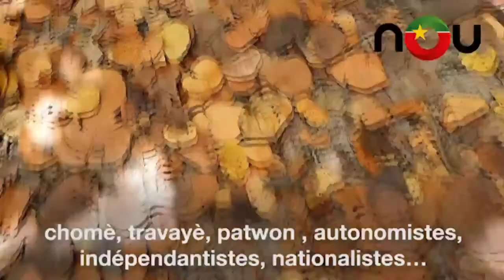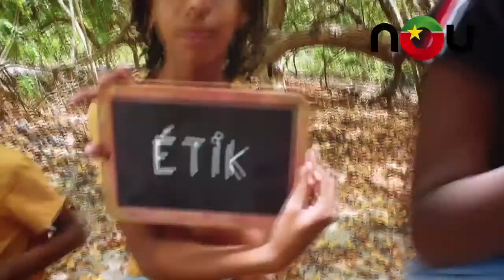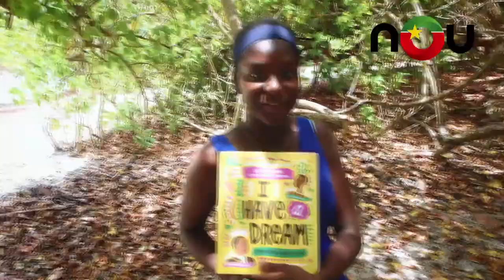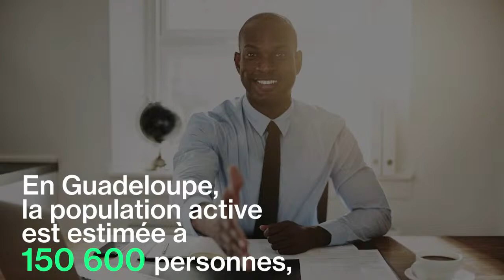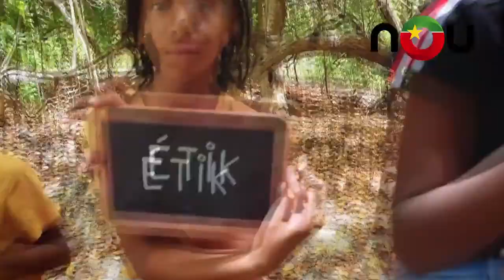Formation & Culture | Présentation projet politique de la NOU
Présentation projet politique  de la NOU menée par Ronald Selbonne aux elections régionales 2021
Pour une Guadeloupe plus responsable!
Thème: Formation & Culture!
Laissez-nous vos questions et vos commentaires, nous y répondrons en live.